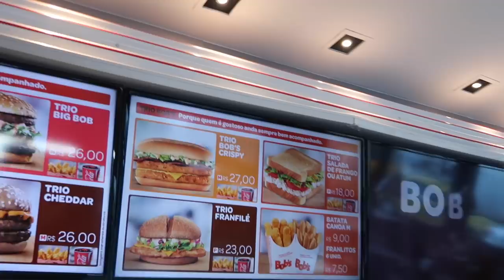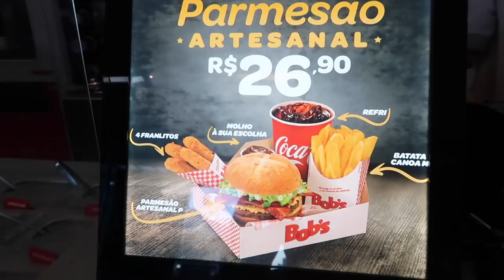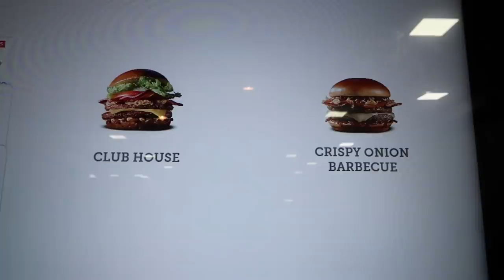Comparando el MENU !!! de McDonalds VS BOBs BURGERS en BRASIL ¿Cuál es MEJOR?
Hoy competirán 2 GRANDES DE LAS HAMBURGUESAS, Por un lado el famoso MCDONALDS y del otro su nuevo contrincante Brasileño... BOBS pediremos 4 platillos, los vamos a probar, comparar y elegiremos AL MEJOR !!!

DINERO GRATI$$$$$$:
1- Este cupón es por $595 de descuento en tu próximo viaje :)

2- $1000 EN RAPPI: Descarga la app y activa mi código hector54650

3- ¿Tienes hambre? Obtén $40.00 de descuento en tu primer pedido con Uber Eats con mi código: eats-xfeoi.

5- Quiero regalarte $30 de descuento en cada uno de tus primeros 3 viajes Uber. Para aceptar, usa el código xfeoi y regístrate.Detalles